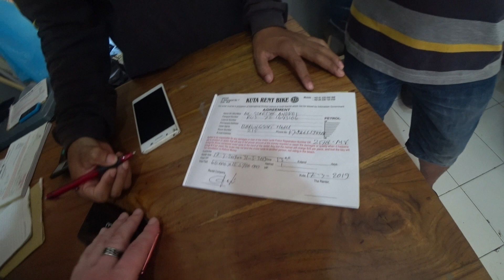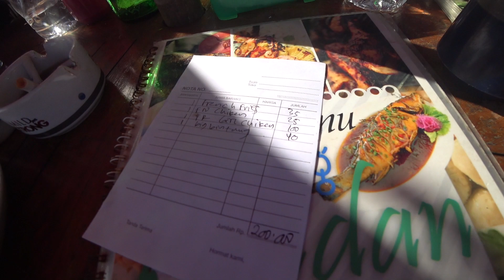Bali #3 ! Наконец то приехали!!! Пандава бич, Храм Улувату!!!